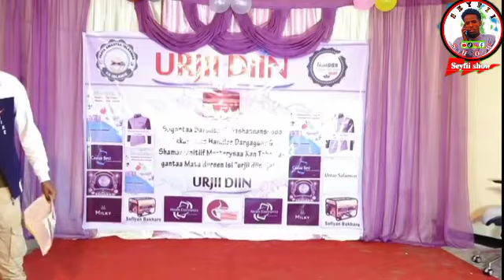⭕𝐖𝐚𝐥𝐥𝐚𝐥𝐨𝐨 𝐀𝐣𝐚'𝐢𝐛𝐚 𝐰𝐚'𝐞𝐞 𝐃𝐡𝐢𝐫𝐚 𝐟𝐢 𝐝𝐡𝐚𝐥𝐥𝐚 𝐀𝐛𝐝𝐚𝐥𝐚⭕🙏🙏🙏⭕#2022 𝐬𝐞𝐲𝐟𝐢𝐢 𝐬𝐡𝐨𝐰